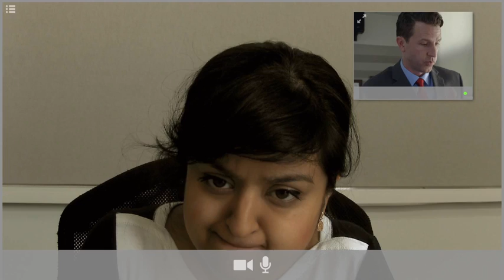World's Toughest Job worldstoughestjob Director of Operations